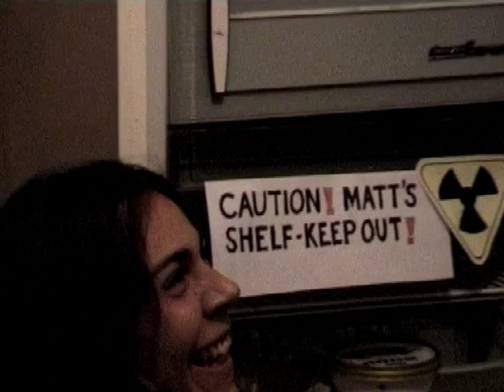The Fridge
EVS Revealed